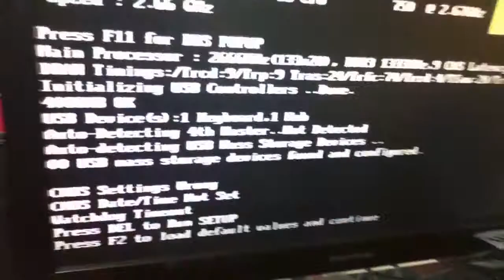WD Raptor X 150GB - Morto!!